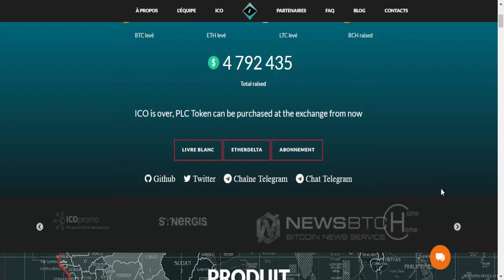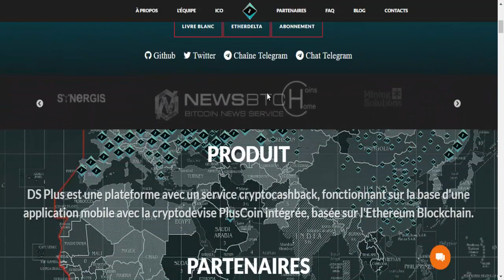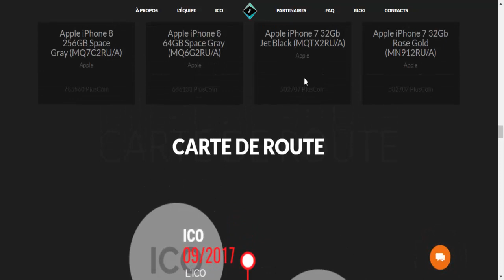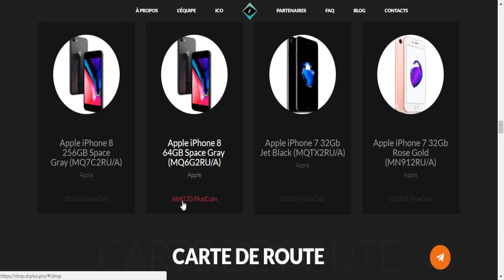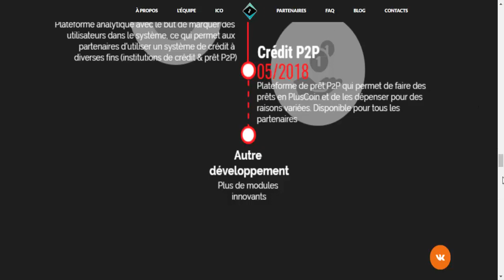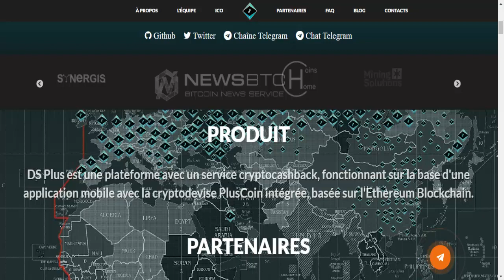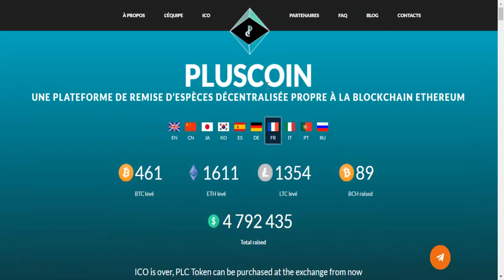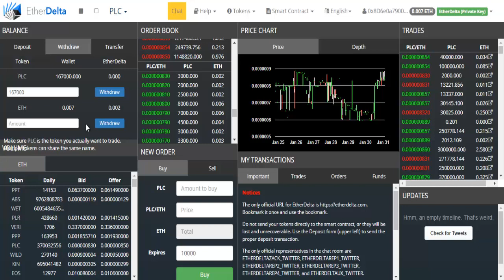حصريا عملة plc التي قد تجعلك غنيا في شهور ........... مع اعتبار المخاطرة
ادعموني على هذه الصفحة بالضغط على vote
احصل على خصم %3 مجانا بإدخال هذا الكود عند الايداع z5aKP8
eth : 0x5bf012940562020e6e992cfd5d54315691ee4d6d